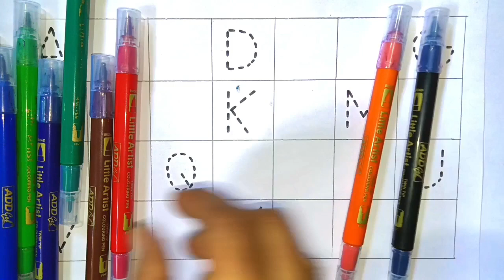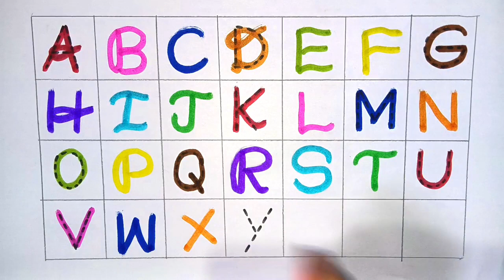abcd alphabet phonic sound a for 🍎 Apple,b for 🦋 butterfly,c for 😺 cat learning and writing